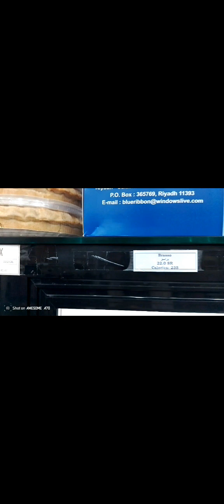Gala gala Muna at Kita kits Ng mga kaibigan sa vellagio mall batha Riyadh.